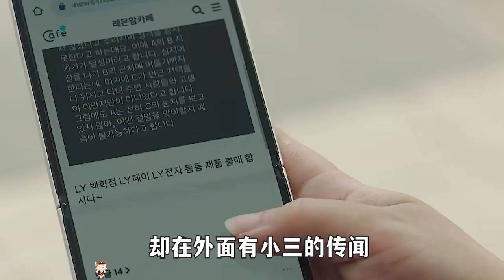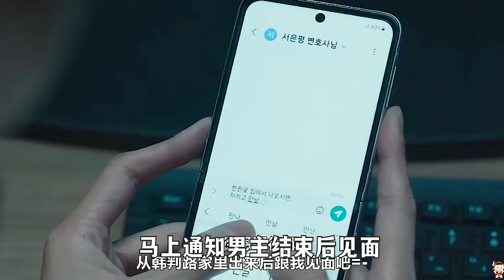兩個老六拿大錘圍堵男主，卻被女主連環計玩弄，韓劇《夏娃（夏娃的醜聞）》28